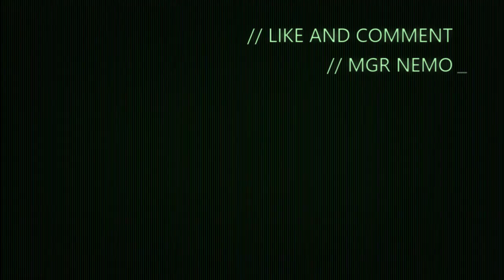Mortal Kobat X Takeda